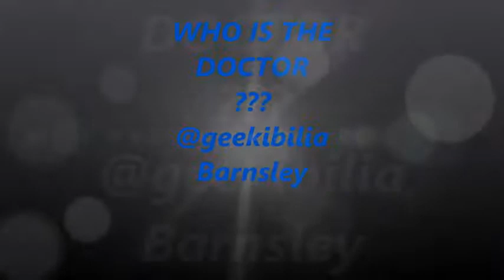WHO is the Doctor at Geekibilia Barnsley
Another zany, crazy convention with the added bonus of a Tardis For photo ops!
So, there's the Second Regeneration cycle sorted!